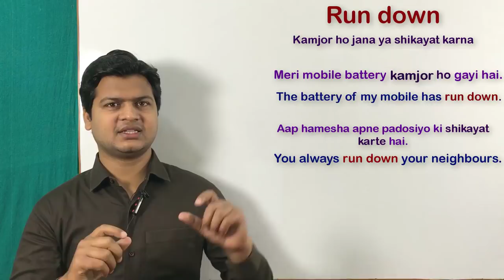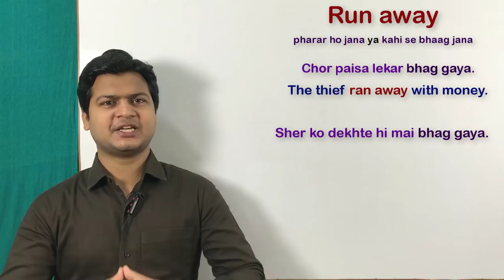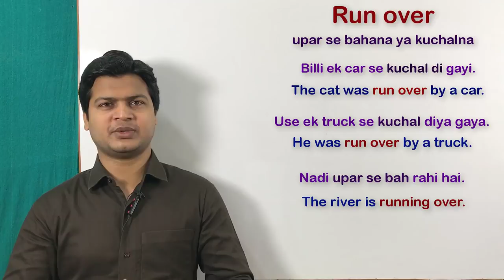Run Phrasal Verbs | Use of run out, run over, run down, run away, run after in English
Run down( काम हो जाना, शिकायत करना

जब आपको किसी वाक्य में कम हो जाना या शिकायत करना का का sense बतलाना हो तो हम Run down का use करते हैं।

examples :

मेरे मोबाइल की बैटरी कमजोर हो गई है
The battery of my mobile has run down.

मेरे कार का इंजन कमजोर हो
गया है
The engine of my car has run down.

आप क्यों शिकायत करते हैं
Why do you run down?

तुम्हारे अध्यापक तुम्हारी शिकायत करते हैं
Your teacher runs down you.

🗒 Run after(पीछा करना, पीछे पड़ जाना)

कुत्ता बिल्ली का पीछा कर रहा था
The dog was running after the cat.

 वह हमेशा दौलत के पीछे भागता है
He always runs after wealth.

पुलिस हमेशा चोर के पीछे भागते हैं
Police always run after thief.

🗒 Run away(फरार हो जाना, भाग जाना)

चोर पैसा लेकर भाग गया
Thief ran away with money.

 मैं शेर देखते ही भाग गया
Seeing a lion I ran away.

 पुलिस को देखते ही चोर भाग गया
Seeing a policeman Thief ran away.

🗒 Run out(खत्म हो जाना 'क्रिकेट मे रन आउट होना)

मेरा पैसा खत्म हो गया
I have run out of money.

 मेरे गाड़ी का पेट्रोल खत्म हुआ
The petrol of my car ran out.

 वह रन आउट हो गया
He ran out

🗒 Run over ( ऊपर से बहना, कुचलना)

नदी ऊपर से बह रही है
The river is running over.

बिल्ली कार से कुचली गई
The cat was run over by the car.